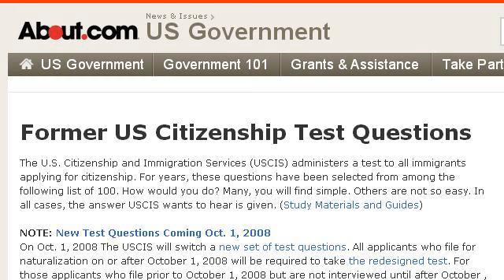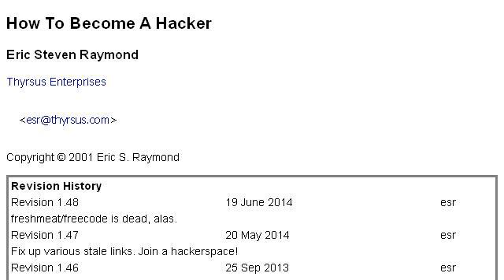How-To Become A Judge In England